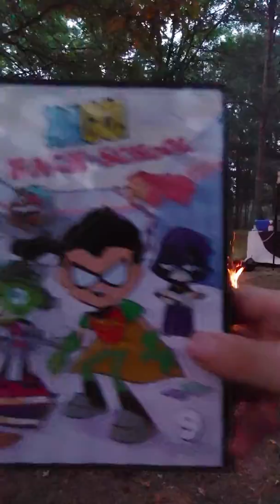Family campout 2019